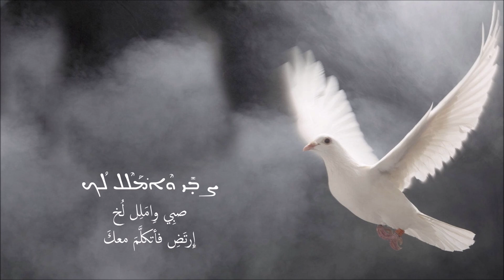ܝܰܘܢܳܐ ܛܠܺܝܬܳܐ | يونا طليتا | اليمامة الشابة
ܝܰܘܢܳܐ ܛܠܺܝܬܳܐ ܛܥܺܝܢܳܐ ܠܶܗ
يَونُا طلِيتُا طعِينُا لِه
اليمامةُ الشابّةُ حاملةٌ

ܠܢܶܫܪܳܐ ܥܰܬܺܝܩ ܝܰܘ̈ܡܳܬܳܐ
لنِشرُا عَتِيق يَومُتُا
النسرَ القديمَ الأيّام

ܛܥܺܝܢܳܐ ܠܶܗ ܘܙܳܡ̇ܪܳܐ ܫܽܘܒܚܳܐ
طعِينُا لِه وزُمرُا شُوبحُا
تحملُه وهي ترتّلُ التمجيدَ

ܒܢܽܘܨܪ̈ܳܬܳܐ ܚܰܒܺܝ̈ܒܳܬܳܐ
بنُوصرُتُا حَبِيبُتُا
بالأناشيدِ العزيزة

ܐܳܘ ܒܰܪ ܥܰܬܺܝܪܳܐ ܕܰܒܩܶܢܳܐ ܙܥܽܘܪܳܐ
أُ بَر عَتِيرُا دَبقِنُا زعُورُا
يا ابنَ الغنيِّ يا مَن في عشٍّ صغير

ܫܦ̣ܰܪ ܠܳܟ ܕܬܶܬܪܰܒܶܐ
شفَر لُخ دتِترَبِا
حَسُنَ لكَ أن تتربّى

ܐܳܘ ܩܺܝܬܳܪ ܩ̈ܳܠܶܐ ܕܫܰܬܺܝܩ ܐܰܝܟ ܫܰܒܪܳܐ
أُ قِيتُر قُلِا دشَتِيق أَخ شَبرُا
يا قيثارةَ الألحان الصامتة كالطفل

ܦܩ̣ܽܘܕ ܠܺܝ ܕܶܐ݀ܙܡܰܪ ܠܳܟ
فقُود لِي دِازمَر لُخ
مُرني فأُنشدَ لكَ

ܒܟܶܢܳܪܳܐ ܕܰܡ̇ܙܺܝܥ ܪܶܬܡܶܗ ܠܰܟܪ̈ܽܘܒܶܐ
بكِنُرُا دَمزِيع رِتمِه لَكرُوبِا
بالكنّارة الّتي تحرِّكُ همساتُها الكاروبيم

ܨܒ̣ܺܝ ܘܶܐ݀ܡܰܠܶܠ ܠܳܟ
صبِي وِامَلِل لُخ
إِرتَضِ فأتكلَّمَ معكَ